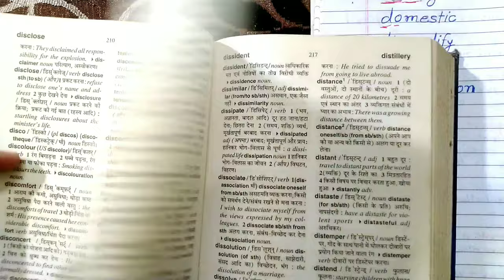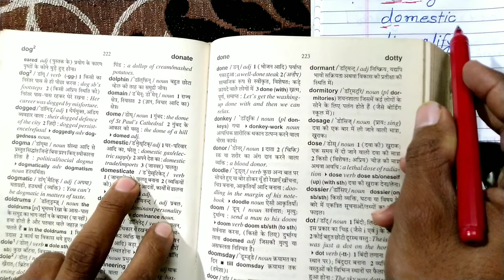डिक्शनरी कैसे देखते हैं?Dictionary english to hindi||English padhna kaise sikhe?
डिक्शनरी कैसे देखते हैं?Dictionary english to hindi||English pdhna kaise sikhe?

Dictionary english to hindi dekhne ka sahi tarika aaj main apko is video me batane wala hu jisse apko english sikhne me bahut asani hogi.

【Other quieres solve】:-
1●dictionary words a to z
2●dictionary kaise dekhte hain
3●dictionary kaise download karen
4●english kaise sikhe
5●English padhna kaise sikhe

【For any queries my E-mail-】